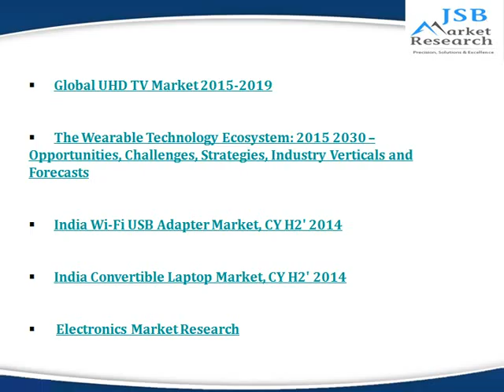Electric Vehicle Charging Stations - Market Analysis And Forecast To 2020- JSB Market Research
The industry analysis specialist, has released its latest research, "Electric Vehicle Charging Stations - Market Analysis and Forecast to 2020", which provides in-depth analysis of the level 2 and 3 Electric Vehicle (EV) charging station markets at global and country level.The widespread use of EVs has inevitably led to a rise in the installation of EV charging stations.